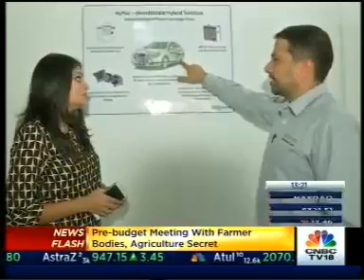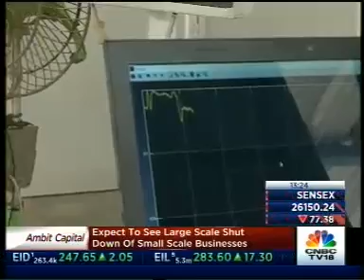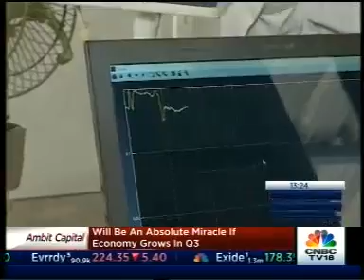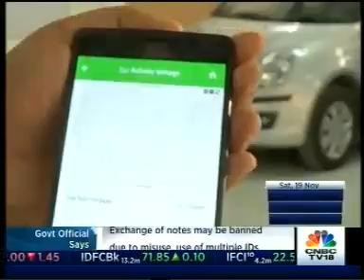OVERDRIVE CNBC TV 18 Featuring Altigreen Hybrid Technology Nov 19 20, 2016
Altigreen Propulsion Labs is a Bangalore based company, which has developed a retrofit for hybridizing on-road vehicles. Here is the link to the company's website -
This video was a part of the famous automobile TV series "Overdrive" and was aired on CNBC TV18 and CNN.